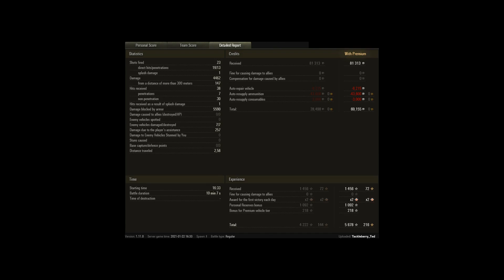50TP prototyp - 7 Kills 4.4K Damage - Pearl River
Tank: 50TP prototyp
Map Name: Pearl River – Standard
Silver: 121 970
XP: 5 678
DMG: 4462
Hits: 4
Kills: 7
Assisted: 257
Spotted: -
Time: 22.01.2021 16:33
Player: Tackleberry_Ted [IRTUS]
Uploaded By: Tackleberry_Ted

Original Title: First Time Kolo
Original Description: No description
Replay ID: 5742147